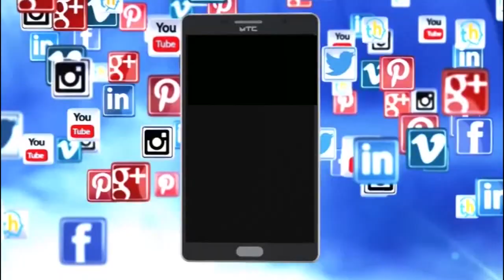SSLC ಯಲ್ಲಿ ತೇರ್ಗಡೆ ಹೊಂದಿದ ವಿದ್ಯಾರ್ಥಿಗಳ ವಿಶೇಷ ಸಂದರ್ಶನ